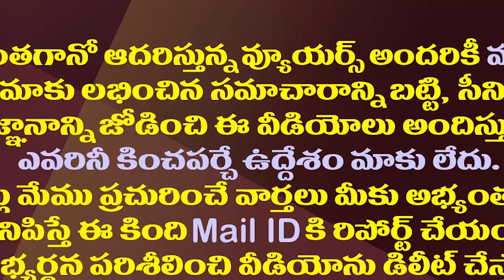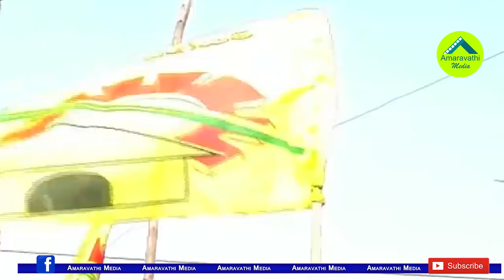తిరుపతిలో ఆ ఇద్దరు అభ్యర్థులకు కొత్త కష్టాలు| TDP And BJP Candidates Are Worried in Tirupati By Poll